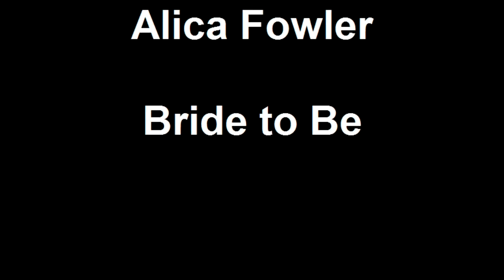Alica - Bride to Be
Alica training for the biggest day of her life, her wedding. See the Innovative way she achieves her goals.